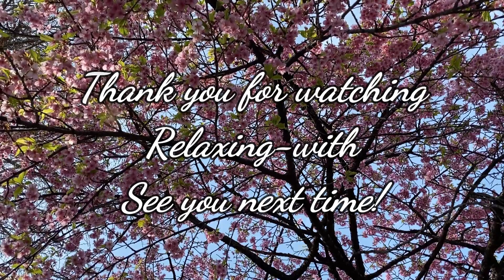#26 RELAXING WITH SAKURA TREE IN A SUNNY DAY TOKYO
A day in Tokyo -final days of winter